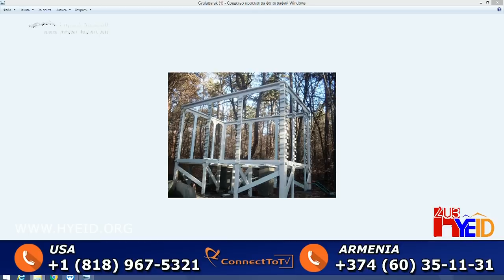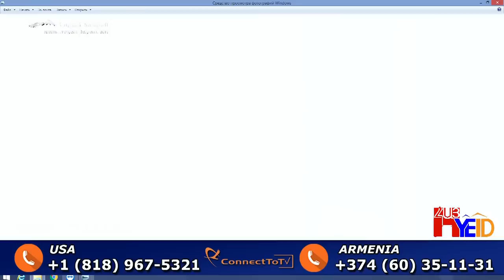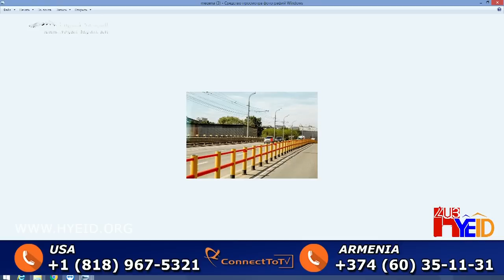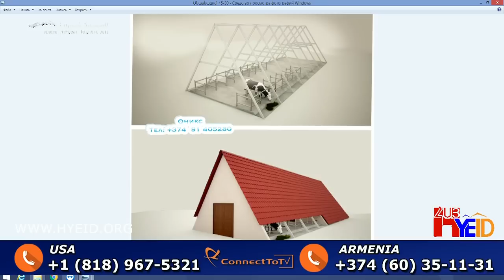Բազալտի թելերի արտադրությունը ՀՀ-ի համար կարող է դառնալ տնտեսության առաջատար ճյուղը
Նկարահանումը՝ 2021 թ․

Բաժանորդագրվեք մեզ.